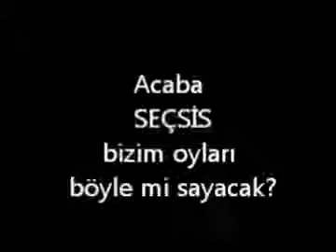%49-51 Psikolojik Harp - Toplumların Bölünüşü - Psychological Warfare - Divided Societies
%49-51 Psychological Warfare - Divided Societies